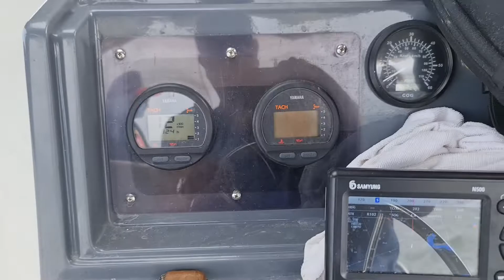Thú Chơi đẳng cấp khi đi câu Cá ngoài Biển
Có ra biển lênh đênh trên 1 con tàu nhỏ mới  thấy được cảm giác thế nào
Giờ mới hiểu tại sao khi đi Câu Cá ở biển ...